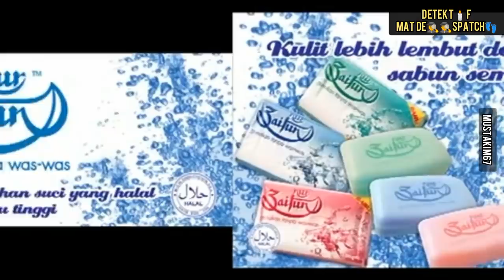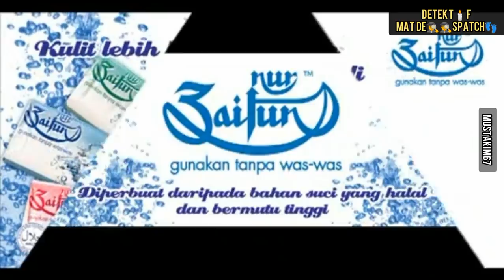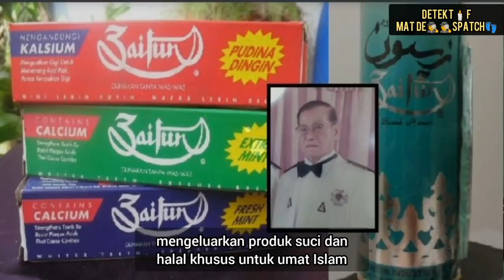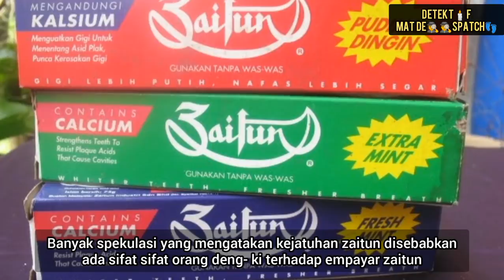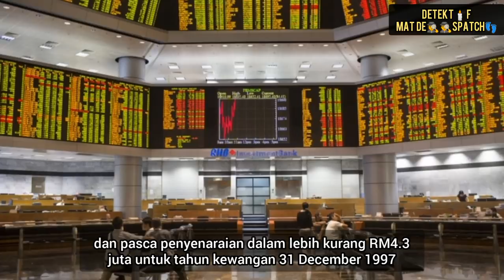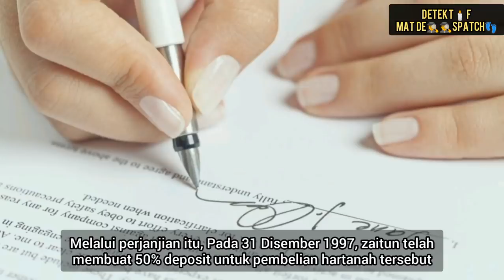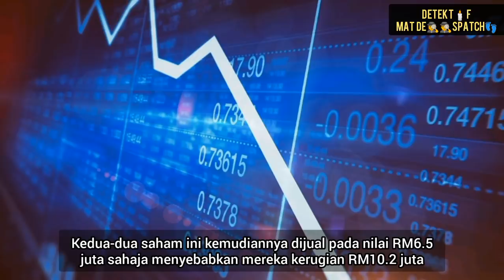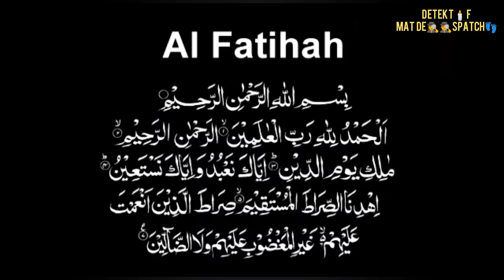"Gunakan Tanpa Was Was" | KEJATUHAN SYARIKAT ZAITUN INDUSTRI ‐ EMPAYAR KOSMETIK TERBAIK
Zaitun Industri ditubuhkan oleh pengasasnya Dato Seri Hj Mohammad Eusuff Teh pada tahun 1978 dengan mengambil sempena nama anak perempuan beliau . Pada awal penubuhannya memang agak hebat.Dato’ Seri Dr. Hj. Mohammad Eusuff Teh dikenali sebagai seorang Doktor perubatan yang hartawan dan dermawan serta memiliki sifat-sifat terpuji dan berakhlak mulia, jujur, amanah, sabar, rendah diri dan pemurah.

Dato’ Seri dan isterinya To’ Puan Rokiah Binti Abdullah dikurniakan seramai enam orang anak, dua daripadanya lelaki iaitu Dato’ Mohd. Raihan dan Dato’ Mohd. Kamal serta empat anak perempuan iaitu Aisha, Faridah , Zaiton dan Siti Haja.

Sumber :

Historianlodge.historiansecret.com
Mforum.cari.com.my